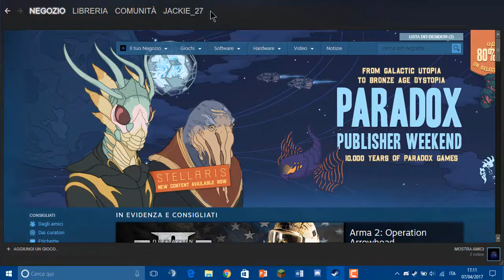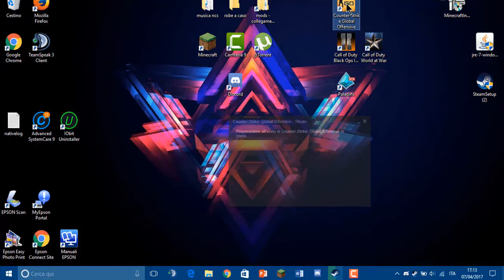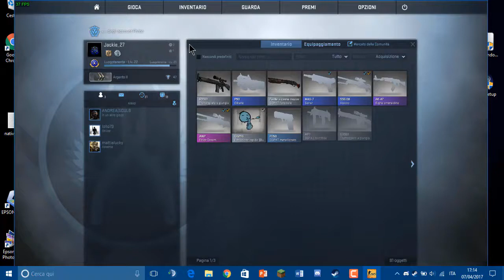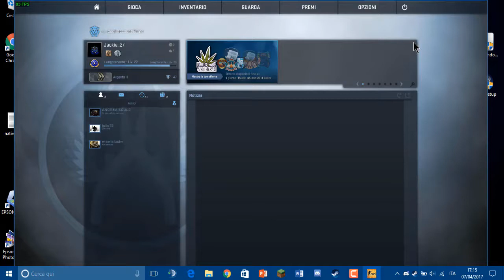CS:GO ITA - TROVIAMO UN AWP DA UNA CASSA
 CI POTETE TROVARE SUL TS DI MINEBLOCK : ts.mineblock.it o sul nostro server discord
 NOMI STEAM:
- AnasLee_
- Jackie_27
- Goro-HS
- SnelloHood
 Commentate per ogni eventuale consiglio/problema!!